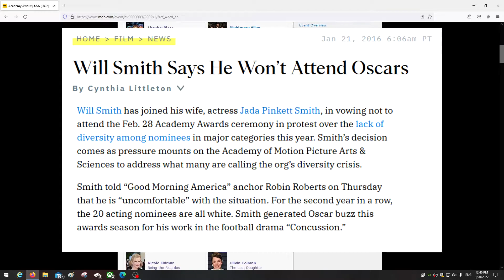Will Smith doesn't like jokes - Sarcastic Rundown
I made a joke about Will Smith during my Oscars predictions. This is how I imagine he would have taken it, if he knew I exist. Happy April Fools Day everyone!